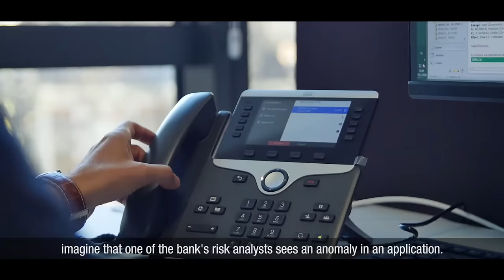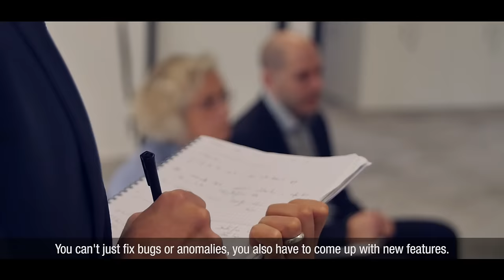Employee's portrait at Crédit Agricole CIB: Houssem is project manager and MOA analyst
Discover the job of project manager and MOA analyst through Houssem’s portrait. He explains his missions, his daily life and shares with us his passion.